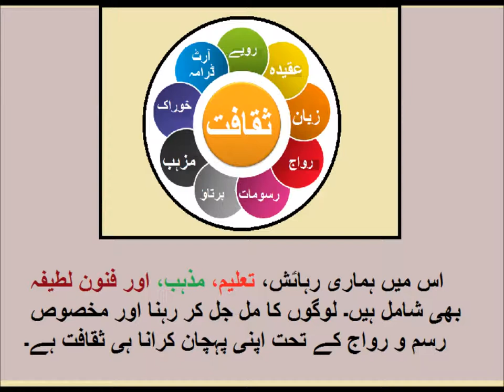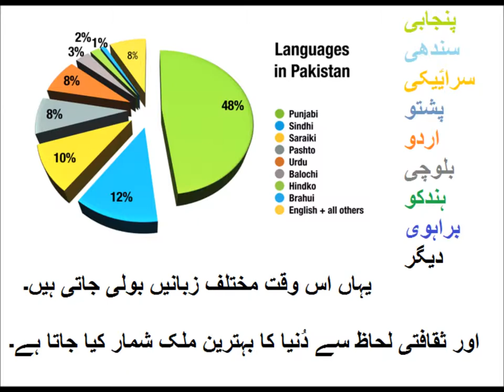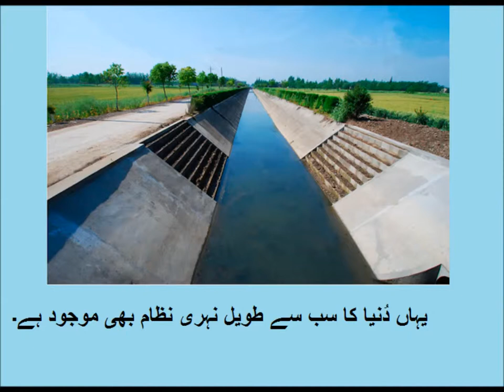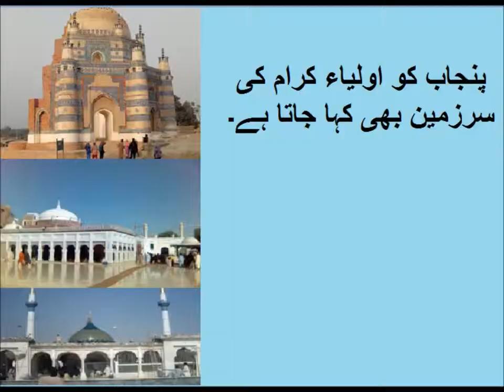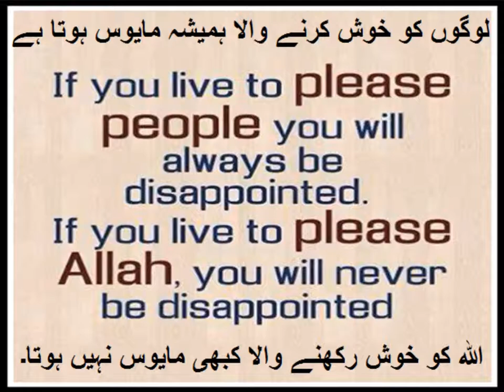What is Culture? Social studies/ثقافت کسے کہتے ہیں؟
social studies lesson on culture for grade 5 in urdu

What is Culture? This video will help you understand how culture influences people's perspectives and behaviors. Culture plays a crucial role in shaping identity, pride, and a sense of community. However, cultural differences can sometimes lead to conflict and tension.

The study of What is Culture? is known as cultural anthropology,
Culture plays an important role in shaping individuals and their perspectives, and can have a significant impact on their lives. It can influence their attitudes and behaviors, as well as their beliefs about the world and their place in it.
Culture can also be a source of pride and identity, and can help to bring people together and foster a sense of community. At the same time, cultural differences can also be a source of conflict and tension.
This video provides a comprehensive overview of What is Culture?, making it an excellent learning resource for children.